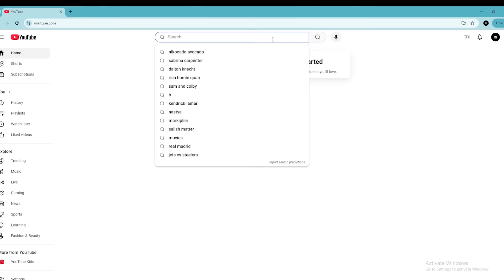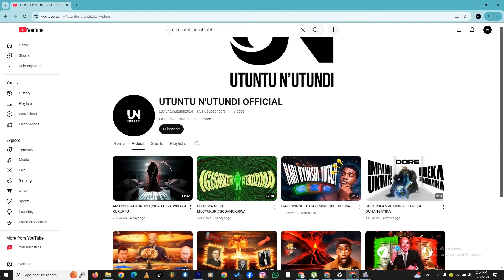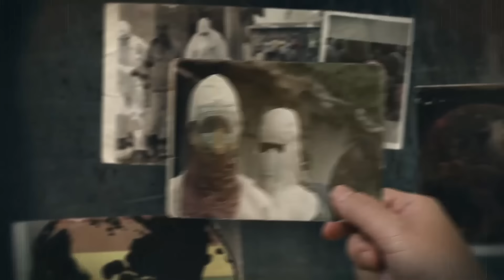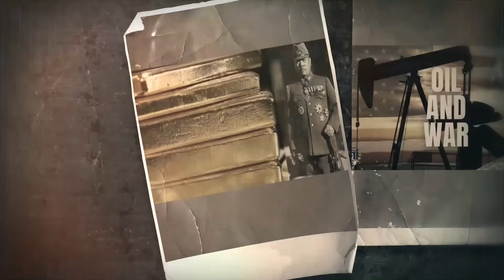IMIRIMO 100 YAMBERE TRUMP IKINTU CYAMBERE GITEYE UBWOBA Umva Africa Itunguwe Bidasanzwe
pkofficial agasobanuye abafite inyunganizi cyangwa kuduha ibitekerezo twandikire kuri 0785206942 kuri whatsapp.